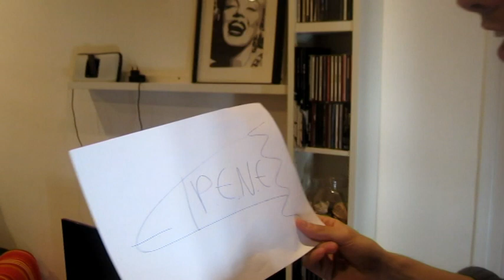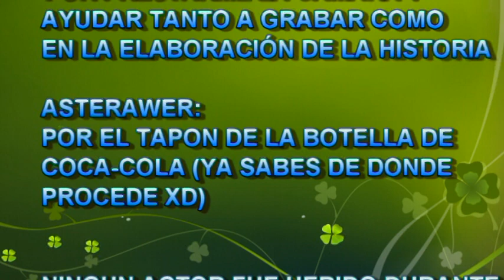LA VIDA DE ZAPY 2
ESTE ES EL ESPECIAL 5000 SUSCRITORES. MUCHAS GRACIAS A TODOS POR HACERLO POSIBLE Y ESPERO QUE DIFRUTEIS DE ESTA SEGUNDA PARTE TAN ESPERADA.